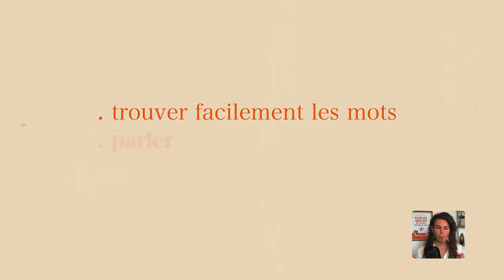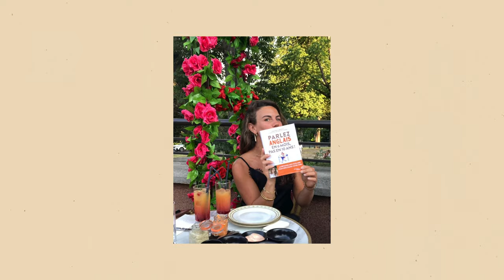Utilise Cette Méthode pour Apprendre l'Anglais rapidement (et facilement)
🎁 MASTERCLASS OFFERTE - "Parlez anglais en 6 mois, pas en 10 ans"

Dans cette vidéo, je vais vous montrer comment parler anglais en seulement 3 mois.

Beaucoup de personnes pensent que l'apprentissage traditionnelle de l'anglais est la seule façon d'apprendre une langue.

Je vais vous partager ma méthode alliant coaching et développement personnel pour débloquer l'oral et renforcer votre confiance en vous.

Vous allez découvrir comment intégrer l'anglais dans votre quotidien de manière ludique et efficace, sans passer des heures à mémoriser des listes de verbes irréguliers. Je vous expliquerai pourquoi votre état d'esprit est crucial et comment travailler sur votre confiance en vous.

Nous allons aussi parler de la création d'un plan d'apprentissage sur 90 jours, équilibrant expression orale, expression écrite, compréhension orale et compréhension écrite. Je vous donnerai des astuces pour rendre votre apprentissage plus amusant et moins stressant, avec des activités que vous aimez.

Si vous avez toujours voulu parler anglais rapidement et avec assurance, cette vidéo est faite pour vous. Rejoignez-moi pour découvrir une nouvelle façon d'apprendre l'anglais !

Bon visionnage !

🎁 LA FORMATION OFFERTE - "Parlez anglais en 6 mois, pas en 10 ans"

📚 Commander mon livre best-seller : Parlez anglais en 6 mois, pas en 10 ans ! La méthode anti-scolaire

00:00 Introduction de la vidéo "Parler ANGLAIS en 3 mois"
01:10 Qui je suis ?
01:48 Anecdote du Marapéro
03:49 Arrêtez de courir
05:17 Le plan en 90 jours
09:11 Conclusion de la vidéo

Dans cette vidéo, je vais vous montrer comment parler anglais en 3 mois, même si cela vous semble impossible. Beaucoup de gens croient que l'apprentissage traditionnel, comme mémoriser des listes de verbes irréguliers ou la grammaire avant de pratiquer, est la seule voie. Cependant, cette méthode peut être inefficace et décourageante. Je suis Lauriane Lerand, fondatrice du Marathon des Langues, et je vais vous présenter une approche différente, alliant coaching et développement personnel, pour débloquer l'oral et renforcer la confiance en soi.

La clé pour apprendre l'anglais rapidement est de changer votre méthode d'apprentissage. Plutôt que de vous enfermer avec des livres de grammaire, concentrez-vous sur la pratique orale et la création de routines d'apprentissage agréables. Intégrez l'anglais dans votre quotidien à travers des conversations et des exercices pratiques. Cela rend l'apprentissage plus ludique et moins intimidant.

Votre état d'esprit joue un rôle crucial dans l'apprentissage des langues. Beaucoup de personnes, notamment des perfectionnistes, se mettent une pression énorme et se sentent constamment insuffisantes. Pour surmonter cette barrière, il est essentiel de travailler sur votre confiance en vous et de comprendre que vous n'avez pas besoin d'être parfait pour communiquer efficacement.

Pour parler anglais en 3 mois, établissez un plan de 90 jours. Divisez votre apprentissage en trimestres, en vous concentrant sur différents aspects de la langue : expression orale, expression écrite, compréhension orale et compréhension écrite. Par exemple, le premier trimestre pourrait être dédié à débloquer l'oral, tandis que les trimestres suivants se concentrent sur la fluidité et la compréhension.

Un apprentissage équilibré inclut la pratique des quatre piliers : expression orale, expression écrite, compréhension orale et compréhension écrite. Créez une routine quotidienne qui intègre ces éléments de manière harmonieuse. Cela peut inclure des conversations avec des locuteurs natifs, l'écoute de podcasts, la lecture de textes en anglais et l'écriture de journaux.

Adoptez une approche plus détendue et amusante. Participez à des activités en anglais que vous appréciez, comme regarder des films, écouter de la musique ou participer à des discussions informelles.

En adoptant cette méthode alternative, vous pouvez parler anglais en seulement 3 mois. Concentrez-vous sur la pratique orale, travaillez sur votre état d'esprit, planifiez votre apprentissage sur 90 jours et équilibrez les quatre piliers de la langue.